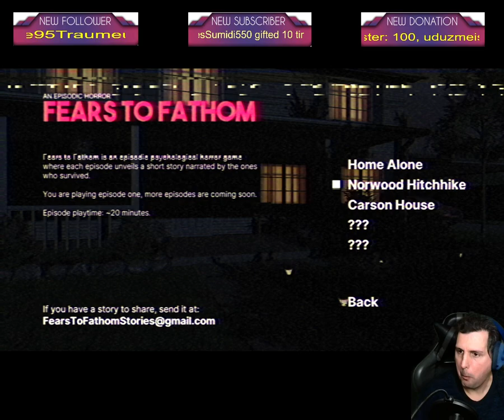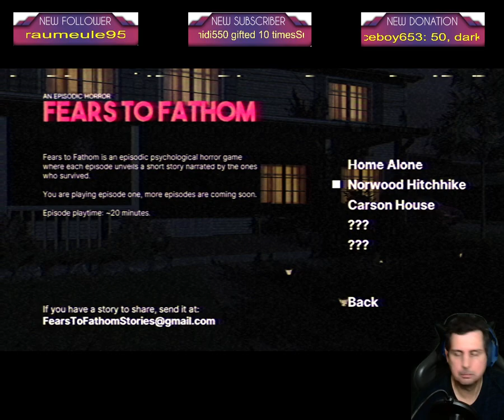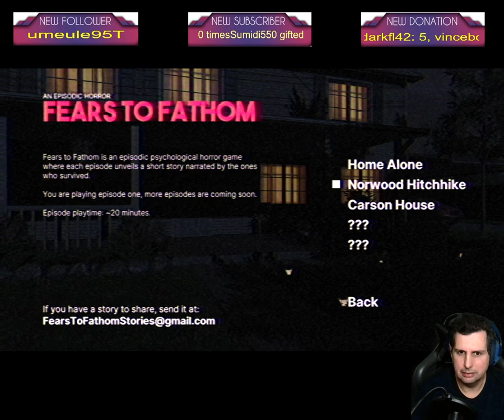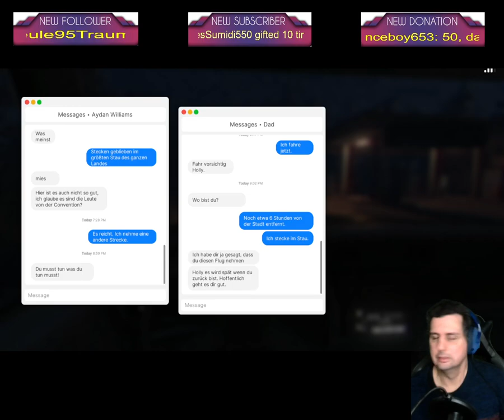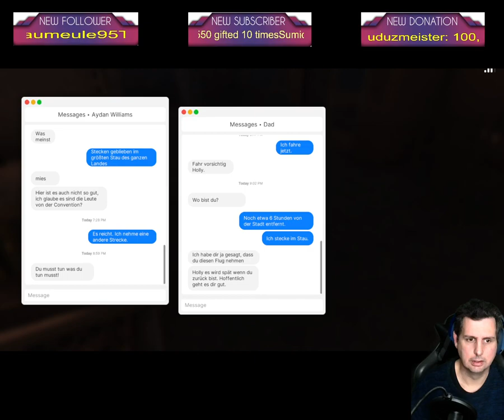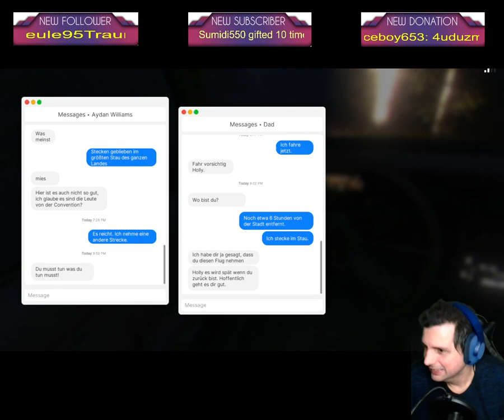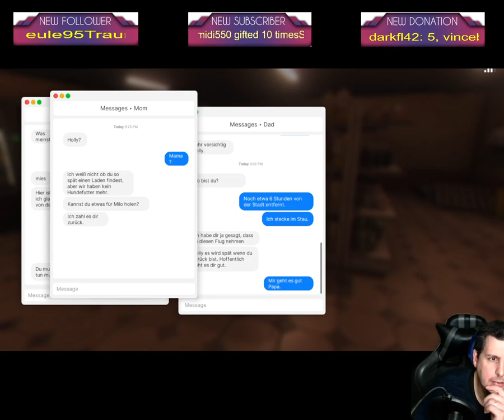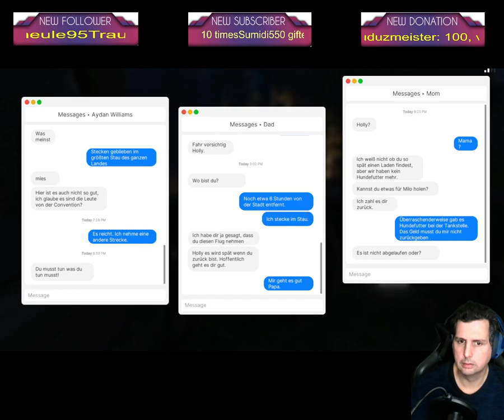Samstags Stream Horrorund FearsToFathom Episode2 NorwoodHitchhike p1